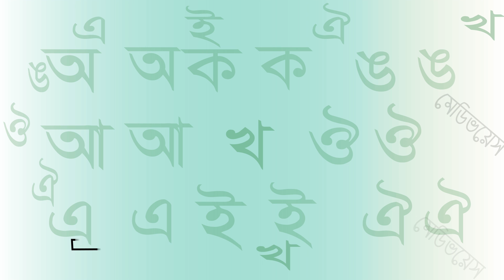সকল ভাষা শহীদের প্রতি মেডিভয়েসের বিনম্র শ্রদ্ধা| Medivoice News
সকল ভাষা শহীদের প্রতি মেডিভয়েসের বিনম্র শ্রদ্ধা |